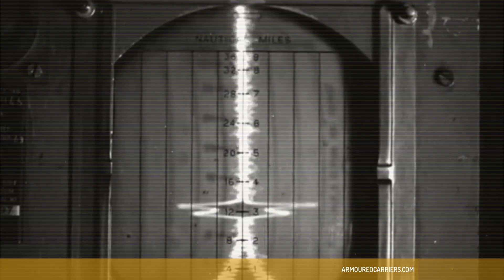Operation Pedestal | HMS Eagle Sunk (Part 2 of 3)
PART 2: On August 10, 1942, the Pedestal convoy crossed the Straits of Gibraltar into the Mediterranean. For two days the ships were harried by reconnaissance aircraft and submarines. August 11 saw the first action, with the sinking of HMS Eagle and an intense evening attack.